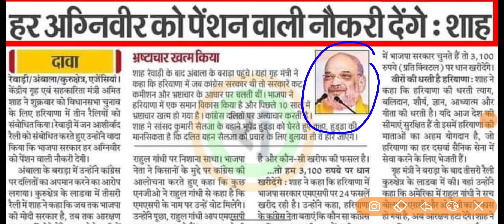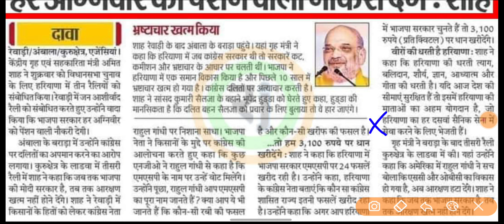Agniveer Yojana New Update | Agniveer में हुआ एक बड़ा बदलाव | Agniveer Bharti 2025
महत्वपूर्ण वीडियो :-

Channel keyboard :-
Public carrier
Vinod sharma g
Public Carrier